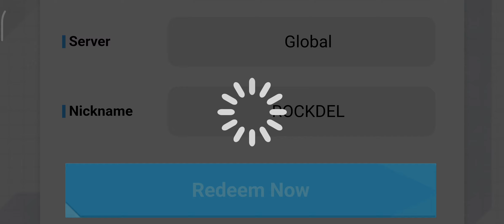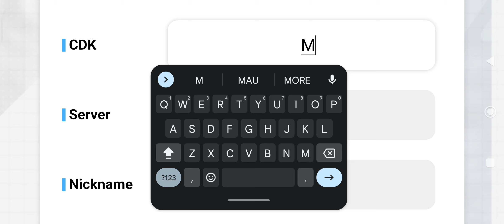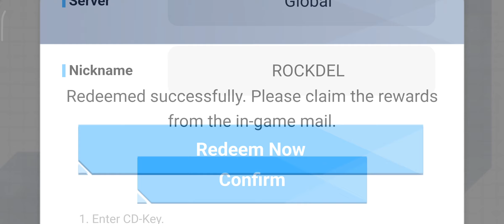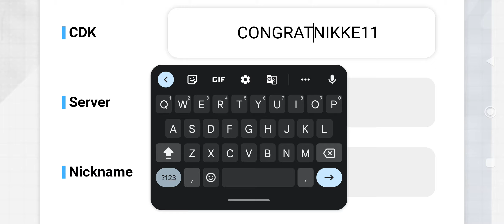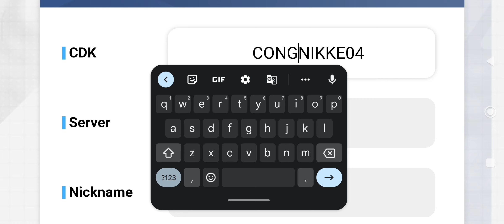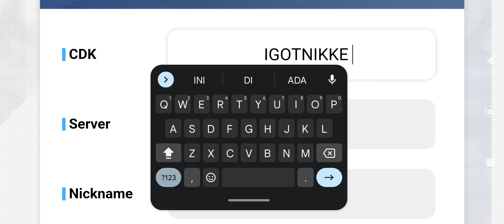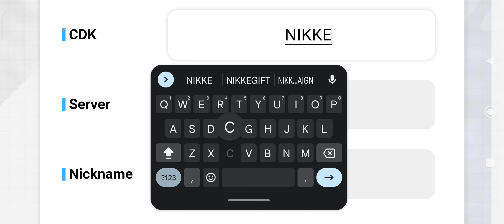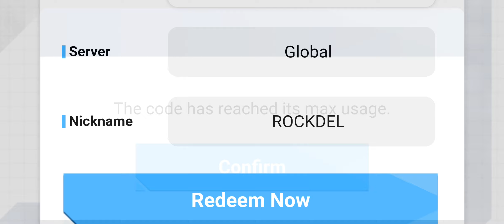GODDESS OF VICTORY: NIKKE | 17 REDEEM CODES | CD-Key Redemption Portal